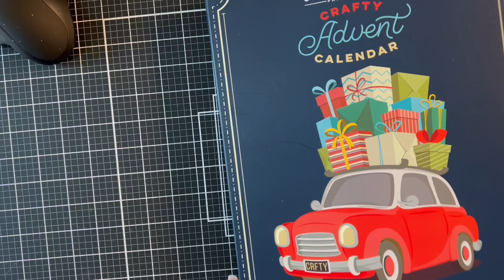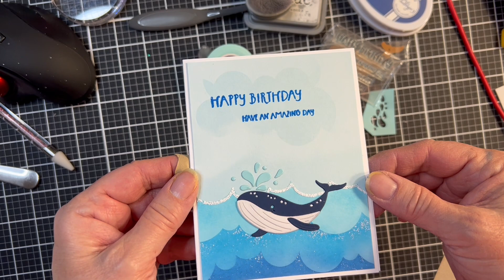Spellbinders Crafty Advent Calendar 2023 Day 24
@spellbinders Crafty Advent Calendar 2023 Final Day; the cutest whale die!